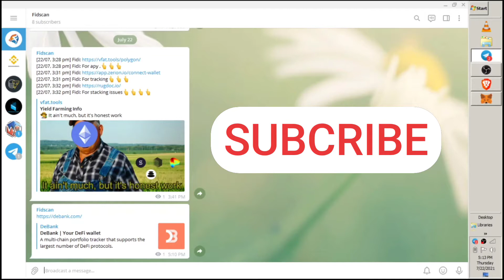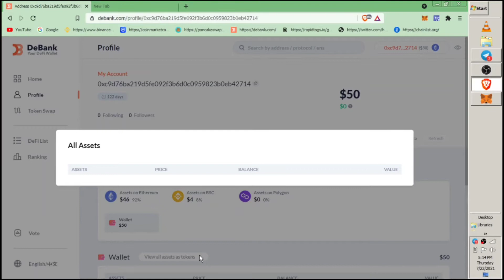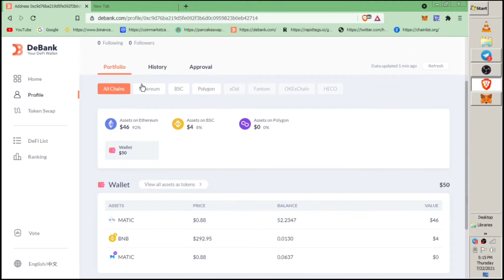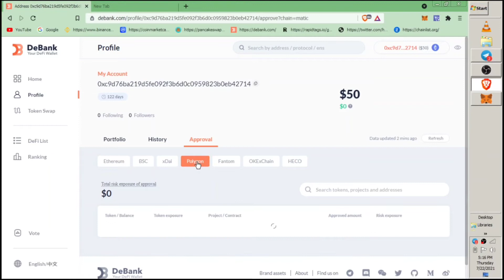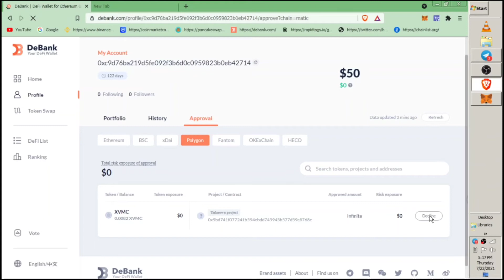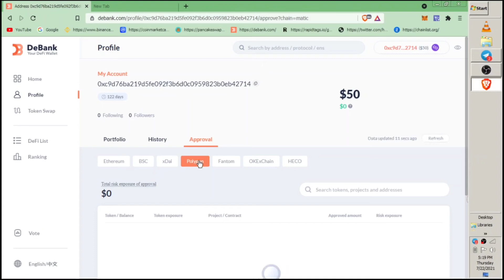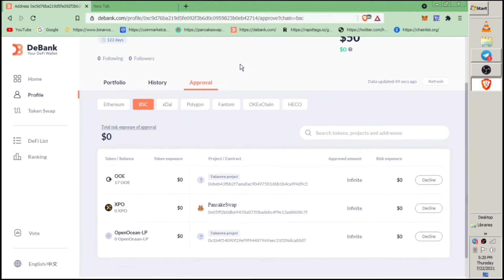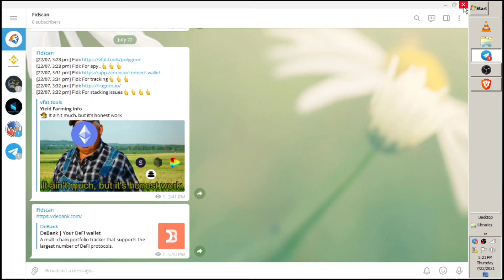BEFORE USING TRUST WALLET OR ANY WALLET THAN WATCH THIS VEDIO OTHERWISE YOU MAY LOSE ALL YOUR MONEY.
SCAMMERS NEW TECHNIQUE OF SCAM

Assalam.O.Alikum!

📌Show Your Love & Support to do below….

⛓️☞ Create Account On Exchanges ⛓️

📌Social Links🔗🔗🔗